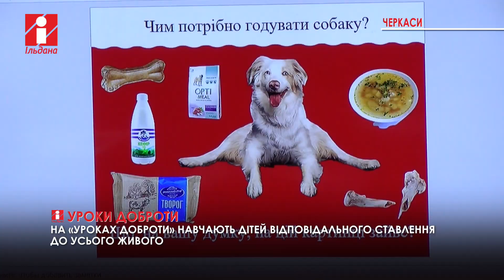НОВИНИ за 10 11 2022